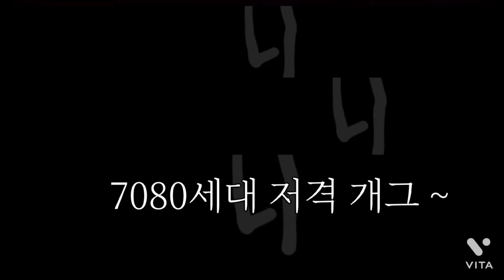미우새 (게스트 김태균편)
7080세대 저격 개그 ~~